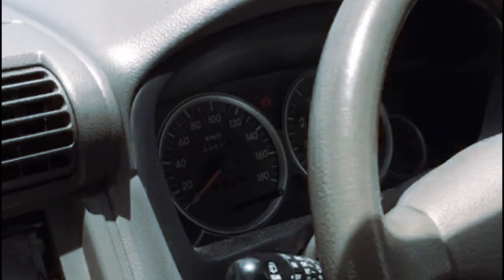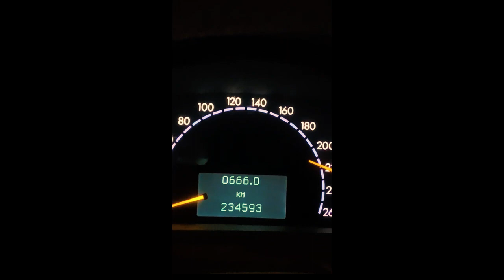Hyperdrive - Leon Thum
Official video for track 3 of the album 'Acoustic Metal' by Leon Thum.

The groundbreaking album by acoustic fingerstyle guitarist Leon Thum. On his latest to bridge the gap between acoustic and metal, Leon revisits the sound which influenced much of his formative years as a young musician. This cross genre collection explores both the loud and hard hitting bass lines with the softer caresses of psychedelic ballads. Arguably the loudest acoustic fingerstyle album in the region...

So what are you waiting for? Turn it up to 11!